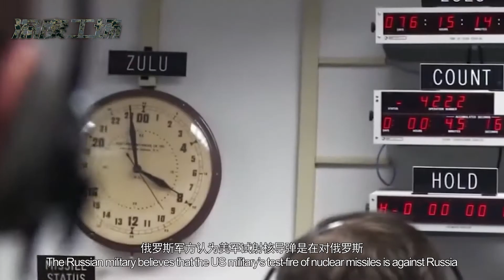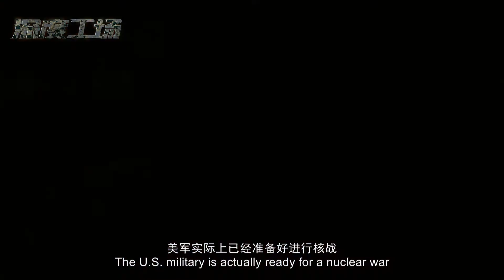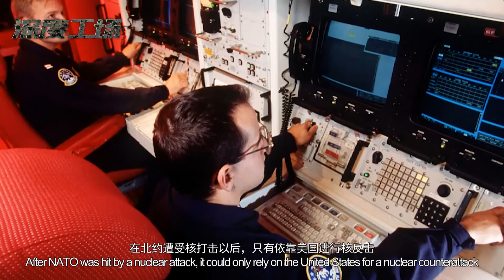一枚洲际导弹腾空而起！美国开始挥动核大棒，目标直指西太平洋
据俄罗斯卫星网报道称, 美美国北方司令部司令候选人，美国空军中将格伦∙万德克表示，如何追踪、拦截俄罗斯先进导弹和潜艇，对于美军来说，目前是一个严峻的问题。